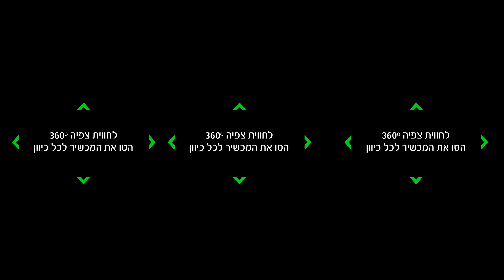טיילת ת"א+הרצל-לוגו וידאו ליין